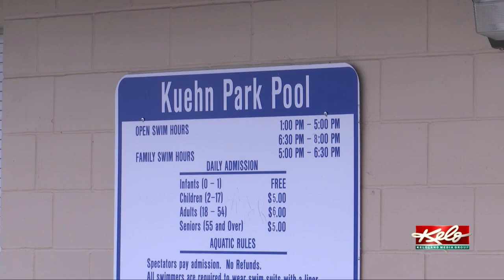Pool proposal may affect Frank Olson Park softball fields